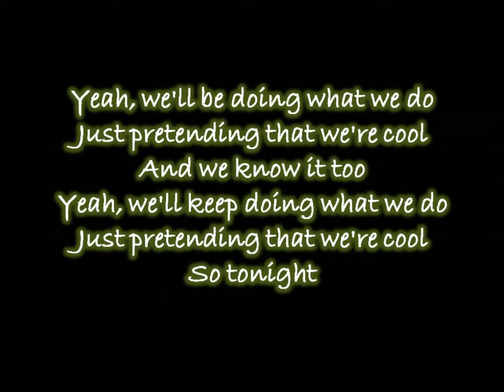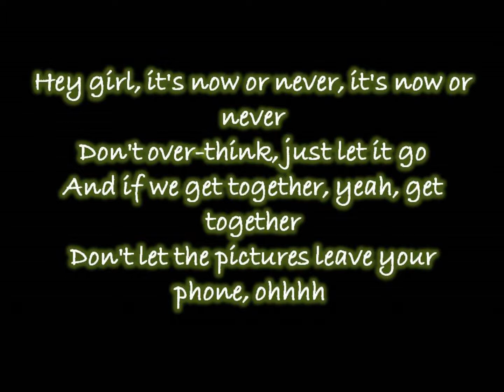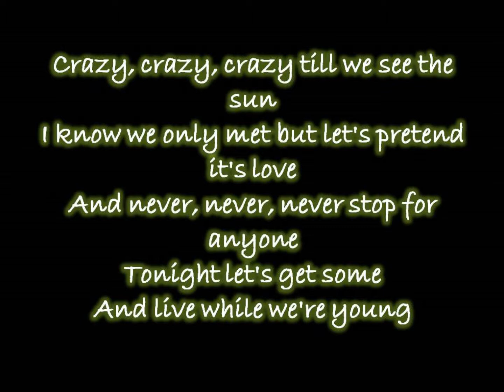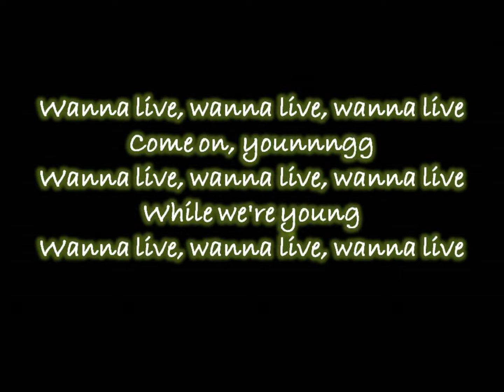One Direction Live While We're Young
Feel free to tell me what song you want! Remember to rate and comment!